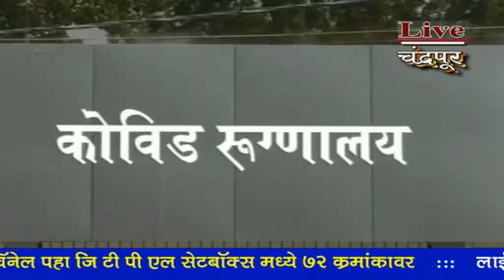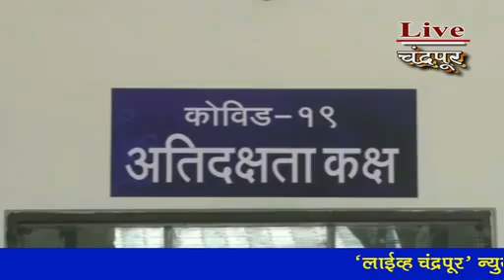Live Chandrapur *चंद्रपूर* - गत 24 तासात 65 नव्याने पॉझिटिव्ह - 109 कोरोनामुक्त